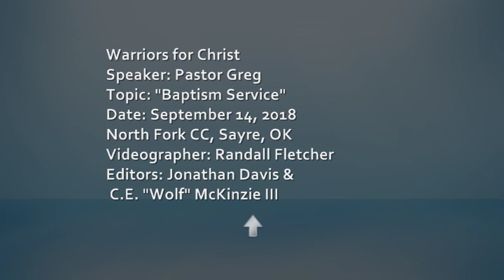Baptism Service 9-14-18 Pictures and Credits